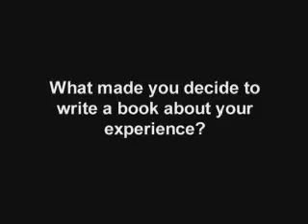God Said Not Yet! TV Interview Part II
This is a television interview about my book.